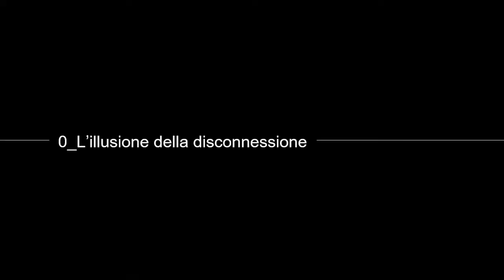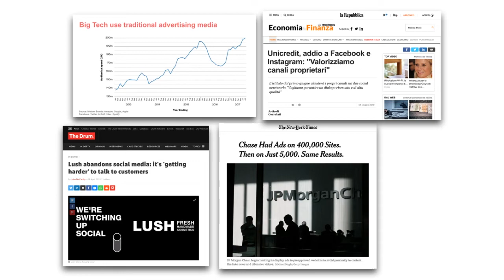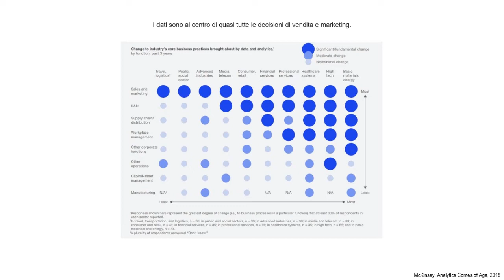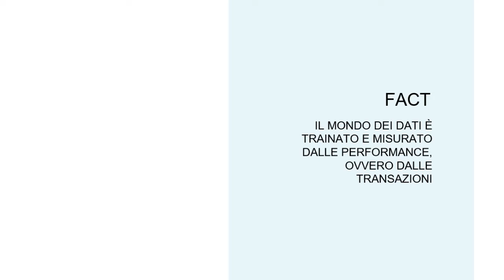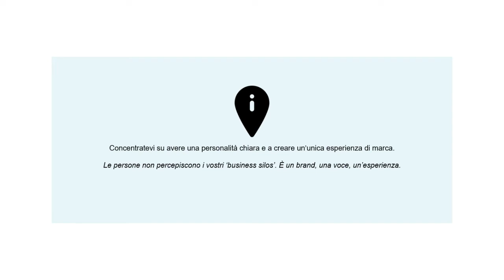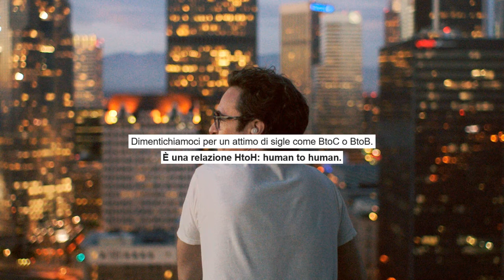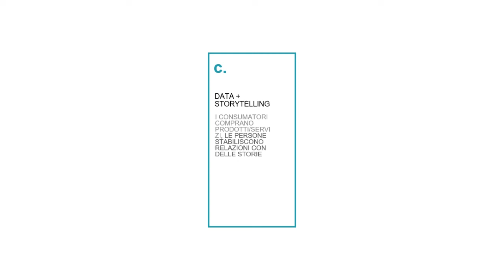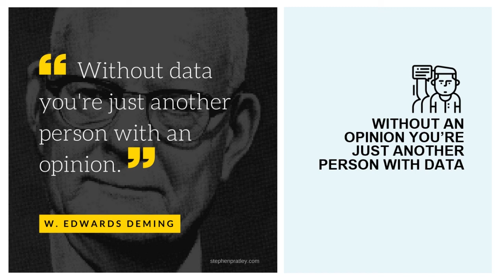Data-driven storytelling: come far convivere dati e narrativa di marca - Fabio Rodighiero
In qualità di essere umani, ci possiamo considerare tutti dei narratori. Raccontare storie ci permette di relazionarci meglio con le persone attorno a noi e di condividere idee grazie al potere della narrazione. Ma trovare il valore del nostro racconto nei dati e dare vita a quei dati per le persone che ci ascoltano richiede un grande sforzo. Non esistono regole certe nel far coesistere l’efficienza del dato con l’efficacia della comunicazione, ma possiamo individuare alcuni fattori che contraddistinguono i casi di successo.